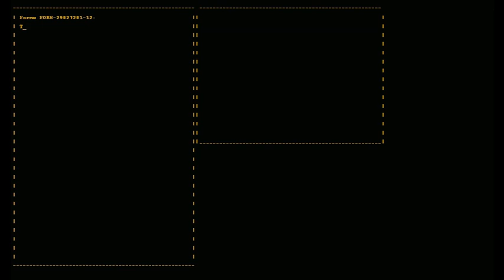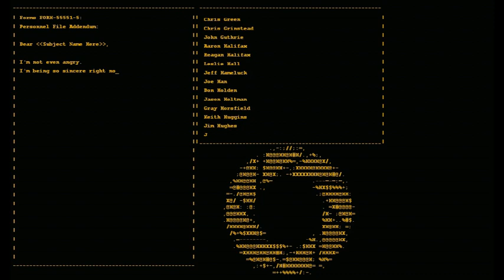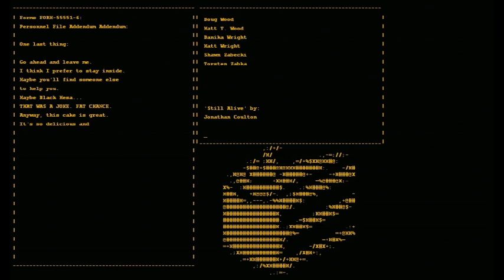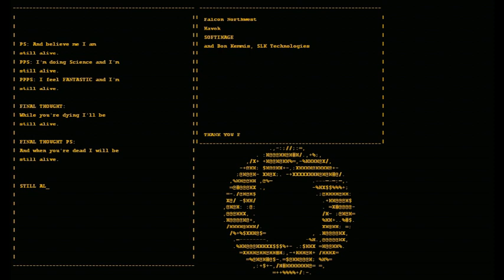portal part005 the escape part003 end